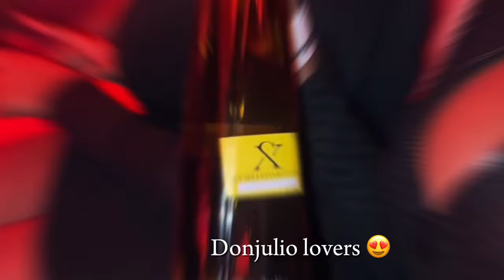VLOG:Life Lately, Attending Masquerade Party🎭, Taking care of myself...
Enjoy the video lovies, don't forget to interact.